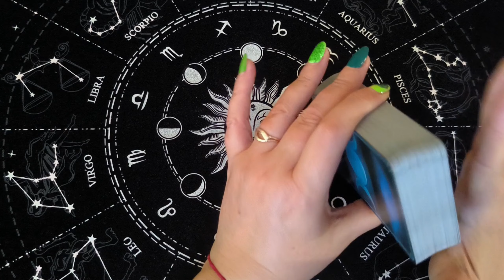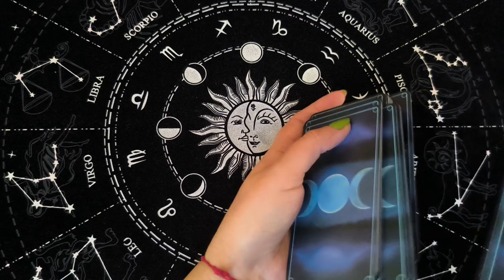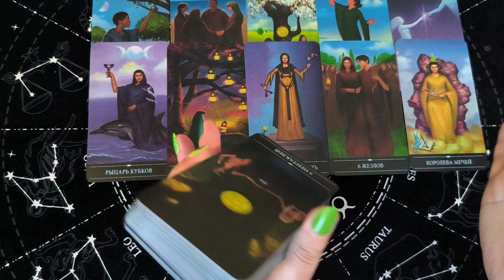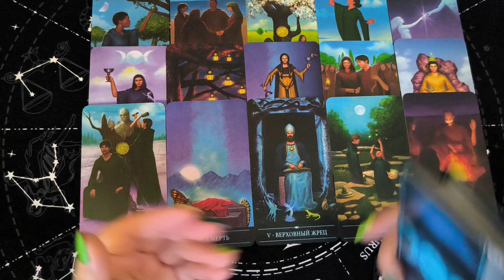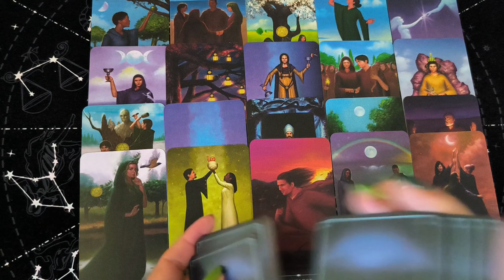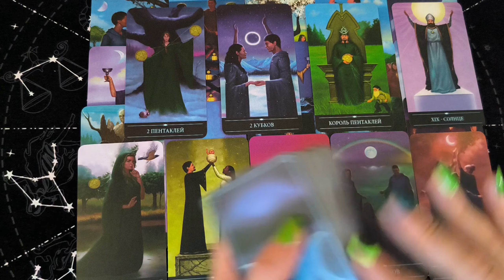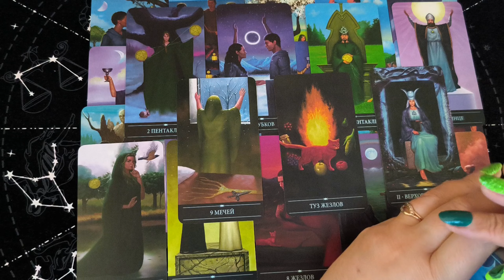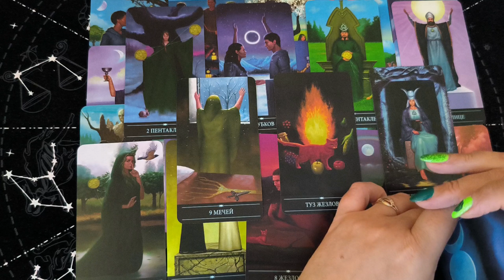💙Таро Для Мужчин💙Моя Интимная Жизнь❗️Что Будет Дальше В Интиме❗️Расклад Таро Для Мужчин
Смотрите таро для мужчин. Моя интимная жизнь. Что будет дальше в интиме. Расклад таро для мужчин. Карты таро для мужчин. Гадание  таро для мужчин. Таро для мужчин сегодня.